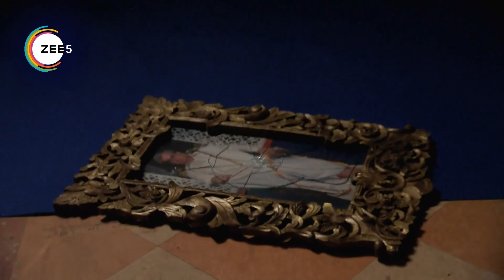Fear Files | Ep - 134 | Webisode | Zee TV